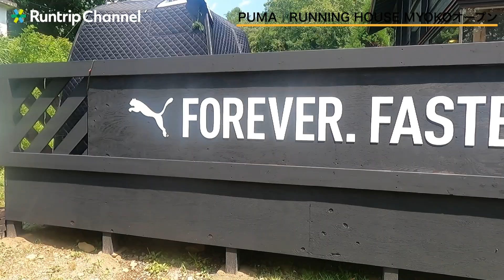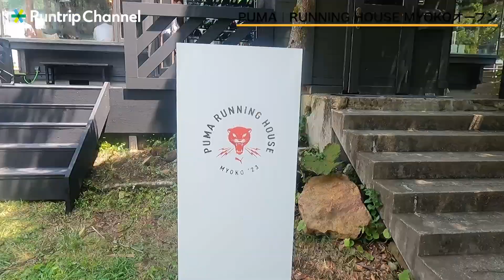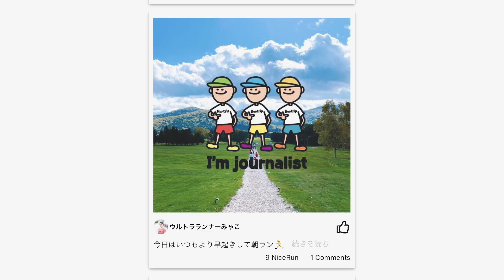走ってゴールで乾杯！Runtrip via YOKOHAMA開催決定｜SpeedoウォータープルーフポーチがRuntrip Storeに登場【Weekly Runtrip】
■Weekly Runtripとは
毎週土曜日朝に配信中のランニングにまつわる最新情報を楽しくお届けするコーナー！
新発売のアイテム情報を一早くお届けしたり、Runtripに関わるお得な情報、さらには注目の大会情報などが登場します。

1:55 Runtrip Store｜新着アイテム紹介
4:32 Runtrip via YOKOHAMA開催
6:20 PUMA｜RUNNING HOUSE MYOKOオープン
8:40 北海道マラソン｜カーボパーティー開催
10:17 Runtripマイレージプログラム｜特典発表

【トピックス】
■Runtrip Store｜新着アイテム紹介

競泳水着など水泳のアイテムで有名な「Speedo」のウォータープルーフポーチ。
撥水加工を施した素材と止水ファスナーを採用。汗や水に濡れたものを入れても水がこぼれる心配がなく、ランニングで汗だくになったり、シャワーランで濡れてしまったウェアや靴下を入れるのにおすすめ。
薄くて軽量なので、日常的なカバンの中での小物の整理や遠征・旅行の時などにも使える便利なアイテムです。

Speedo | ウォータープルーフポーチ（2023限定カラー）
・発売日｜8/10（木）
・サイズ｜S、M
・カラー｜ブラック&グリーン、オレンジ
・価格｜Sサイズ￥2,860（税込）・Mサイズ￥3,300（税込）

■Runtrip via YOKOHAMA開催

好きな場所からスタートし、同じゴールを目指すランニングイベント
ゴール地点の「THE WHARF HOUSE YAMASHITA KOEN」はオープンテラスがあり、海の目の前でビールを飲むことができる最高のスポット。

また、事前申し込みするとOnチームとグループランを楽しむことができます。

・開催日｜8/18（金）19:00~
・申し込み｜8/18（金）まで
・ゴール会場｜THE WHARF HOUSE YAMASHITA KOEN
・参加費｜￥2,500（税込）ビール・おつまみ・イベント代込み

■PUMA｜RUNNING HOUSE MYOKOオープン

新潟妙高市杉野沢にあるログハウスをPUMA仕様の合宿所にチェンジ。
箱根を目指す選手は誰でも、疲れを癒しリカバリーができる施設です。

・開催期間｜8/31（木）までオープン

■北海道マラソン｜カーボパーティー開催 ※定員に達したため受付締め切りました

食事には、パスタやポテト、北海道名物ザンギなど、カーボパーティーの名にふさわしい品をご用意。
ゲストに岡田さん、長谷川さん、SUIさん、みゃこさん、ラントリップ大森を迎え、トークショーなども開催します。さらに、公式グッズもプレゼント!

・開催日｜8/26（土）16:30~18:00
・参加費｜￥2,500（税込）
・申し込み期間｜8/20（日）正午まで ※定員に達したため受付を締め切りました

■8/14〜8/20｜Runtripウィークリーチャンス特典発表

Runtripウィークリーチャンスとは毎週月曜〜日曜日までの1週間、Runtripアプリを使って「Runtripマイル」を100マイル以上貯めた方全員に、翌週の月曜日から様々な特典の抽選に参加できる機能。

1km走る毎に10マイル貯めることができるので、1週間で10km（100マイル分）以上走って豪華商品獲得を目指しましょう！

‹特典詳細›
KARHU｜IKONI2.0（3名）

【ライブ配信】プーマの箱根駅伝を目指す選手をサポートする「PUMA RUNNING HOUSE MYOKO」がオープン｜最新のプーマシューズのトライアルも【ランニングシューズ】

【ライブ配信】北海道マラソン2022｜大会を振り返る！タイム発表や大会コースの魅力をお届け【レースレポート】

【出演者紹介】
■岡田拓海さん
スポーツMC
Weekly Runtripをはじめ、立川のトレイルランニング専門店「Trippers」からお届けするトレランアイテムレビュー企画にも出演。ランニングを楽しむ皆のラジオ（Podcast）「ランラジ 〜 Running Radio」も配信中。

■長谷川朋加さん
日本一走るアナウンサー
フルマラソン3時間13分33秒、多くのメディア、イベントでMCとして活動中。

【各種SNS】
▶️︎Runtrip公式SNS